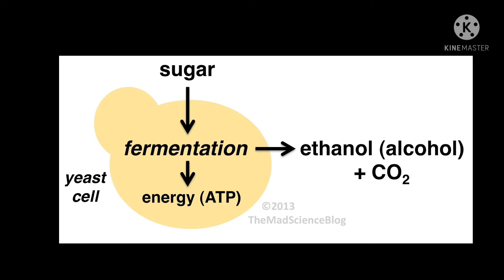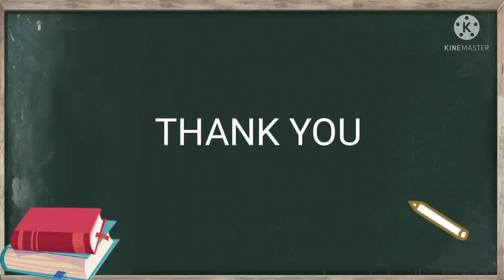Batch fermentation process and batch fermenter, laboratory level fermentation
In this video lecture we are discuss about the batch fermentation process and batch fermenter, lab scale fermentation process.